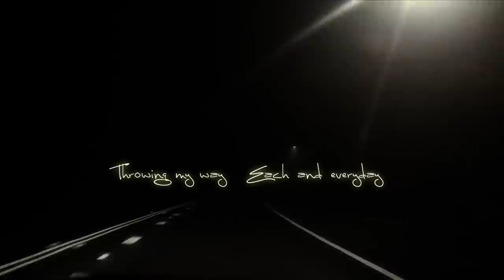Too Tired Video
I wrote and recorded this song at home it's nothing flash it's the message I wanted to get out, it's about a person who took their own life. This person is talking from the grave. It's sad to think they had no one to talk to or couldn't communicate with anyone here on Earth.

It seems Suicide is becoming even more common.

Please listen to the words.

For Help here are some links

Video was filmed and put together by my friend Dane Howell